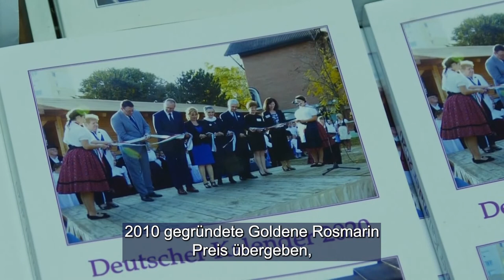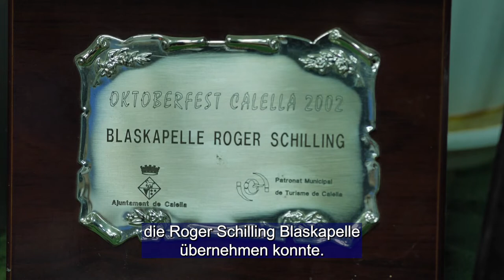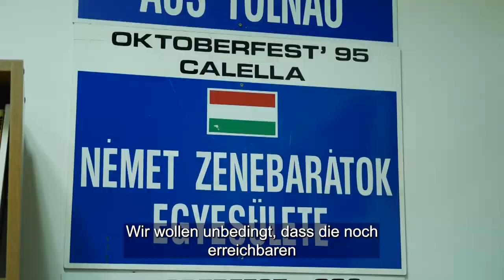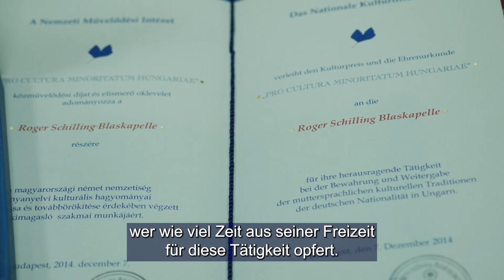Roger Schilling zenekar, Paks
Roger Schilling zenekar, Paks / Roger Schilling Kapelle

 A hagyományos sváb zenét játszó paksi Roger Schilling zenekar 1991-ben alakult. A ma már 31. évét taposó nemzetiségi formáció számos elismerést kapott, többek között 2008-ban Pro Urbe emlékéremmel ismerte el a város a munkáját, illetve 2014-ben Pro Cultura Minoritatum Hungarioe díjjal tüntették ki. Évente több hazai és külföldi rendezvényen szerepel. Most ismerjék meg a fúvószenekart kicsit közelebbről.

 Die traditionelle schwäbische Musik spielende Pakscher Roger Schilling Kapelle wurde 1991 gegründet. Die heute bereits 31 Jahre alte Nationalitätenformation erhielt zahlreiche Anerkennungen, ihre Arbeit wurde unter anderem 2008 von der Stadt mit der Auszeichnung Pro Urbe bzw. im Jahre 2014 mit  Pro Cultura Minoritatum Hungariae geehrt. Sie treten jedes Jahr an mehreren in- und ausländischen Veranstaltungen auf. Lernen Sie jetzt die Blaskapelle ein bisschen näher kennen.